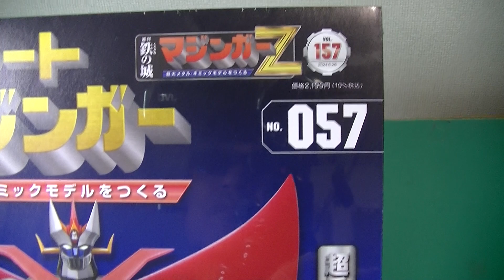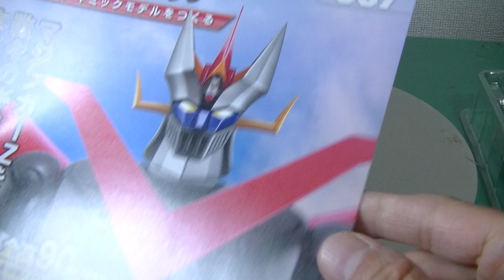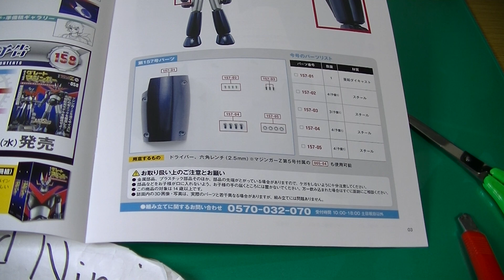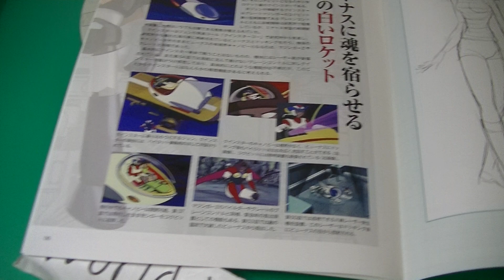20240620 偉大な勇者 グレートマジンガー 157 Hachette great brave great mazinger Weekly Iron Castle Mazinger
偉大な勇者 グレートマジンガー 157 Hachette great brave great mazinger Weekly Iron Castle Mazinger アシェット週刊 鉄の城 マジンガーZ